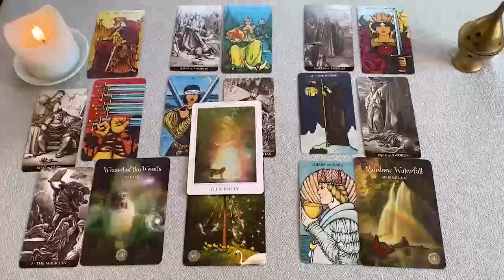VIRGO TE DOLERA LA ENTREPIERNA‼️😱 ALGUIEN TE DESEA REALMENTE 😍🔥 HOROSCOPO VIRGO HOY TAROT AMOR